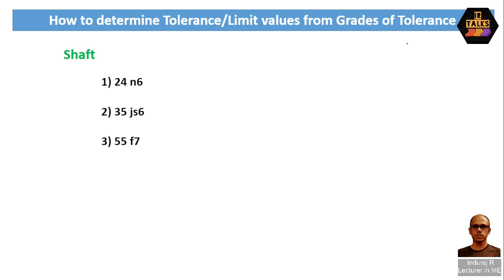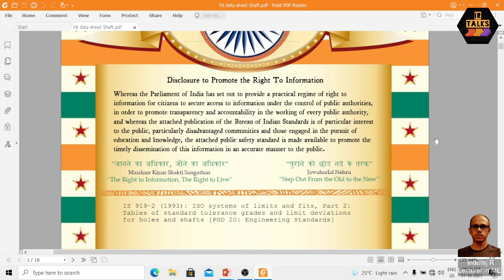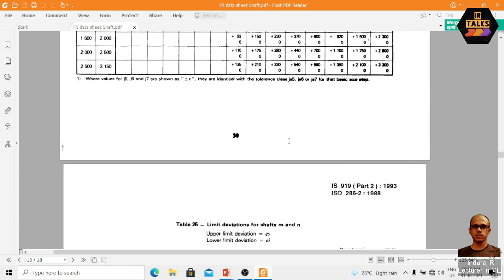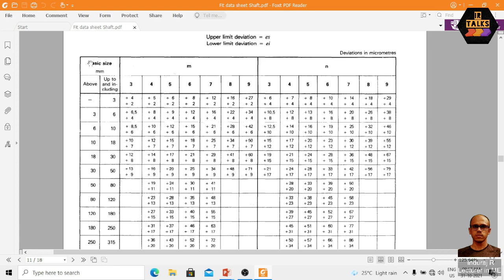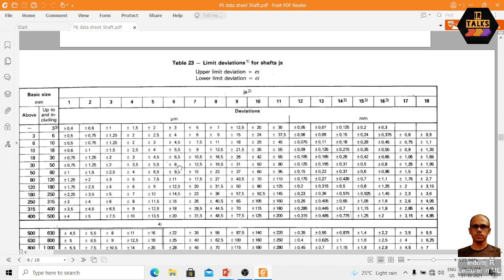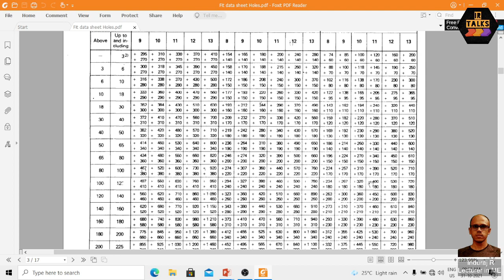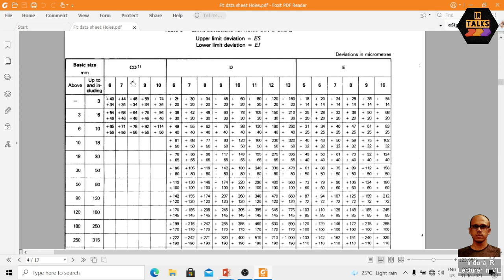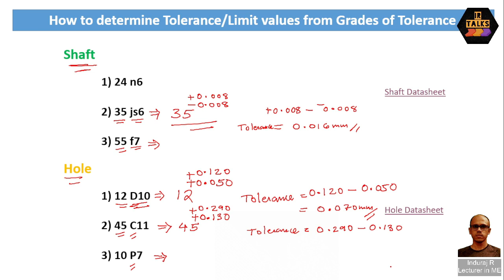PD015 Tolerance Limit values from grade number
This video explains how to select tolerance/limit values from BIS table for a particular grade number. The explanation is in malayalam. You should watch following previous videos to have a better understanding